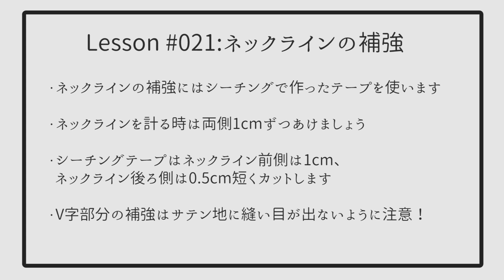手作りウェディングドレスレッスン２１//見頃ネックラインを補強する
だんだんドレスの完成が近づいてきました！
今回はネックラインを補強します。
補強するには、仮縫いシーチングの布を使います。
仮縫いシーチングの布を、4cmぐらいの幅にカットします。長さは90cmぐらいです。長い部分が生地の耳と並行になるようにカットします。
カットしたら、三つ折りにして、アイロンをかけます。
まずは一度4mmぐらいの幅で折ってアイロンをかけます。できたら、さらにもう一度折り、アイロンで押さえます。

☆型紙ダウンロード☆
✔︎PDFで簡単ダウンロード
✔︎ご自宅のプリンターで印刷
✔︎サイズ：７、９、１１号
✔︎税込1,100円

Chieプロフィール🌷
友人にミシンを借りたことをきっかけに服作りを始める。
独学で縫製を学び、2008年よりオンラインやイベント等での販売を開始し、現在に至る。

高校から過ごしたアメリカでの経験が、現在の世界観に大きな影響を与える。着物や帯など、古き良きものを活かし、現在に取り入れたスタイルで、カジュアルからフォーマル、ウェディングドレスまで多岐にわたり製作している。

Vivat Veritas Brand Concept🌷

上質なものを、今また。

昔の良いものを新しい感性で時代のムードを取り入れた旬のデザインに作り変え、デイリーに着られるようにリメイクしています。大人の毎日を輝かせる上質でエレガントな着物や帯リメイク品をデザインから縫製まで全て独自で行っています。

Veritas（ビバ　ベリタス）のコンセプトは「Uniquely Made, Individually Worn」。
一つ一つ手で仕立てたユニークなアイテムを、あなただけが着るという意味です。